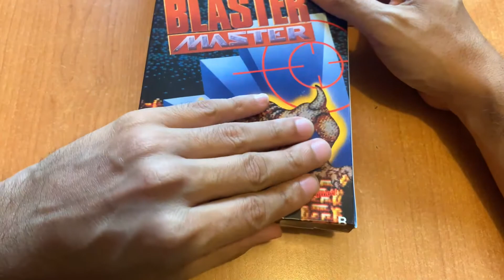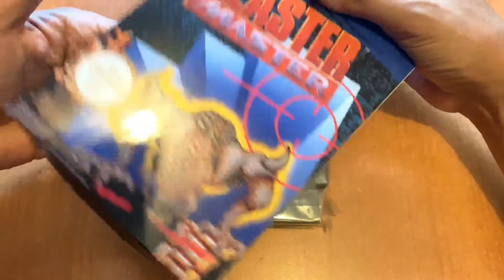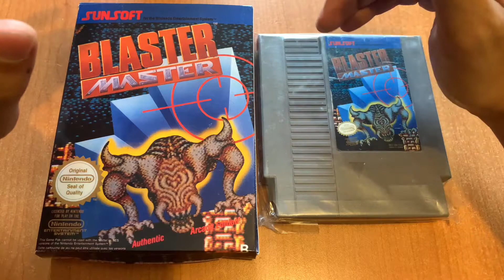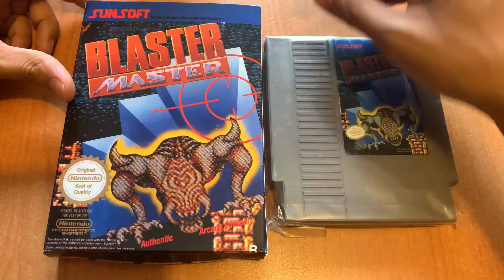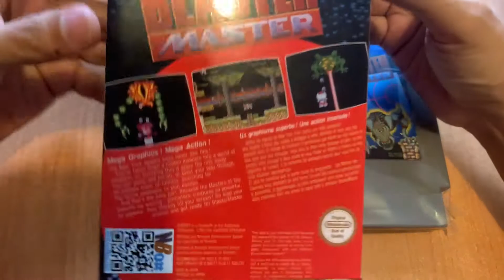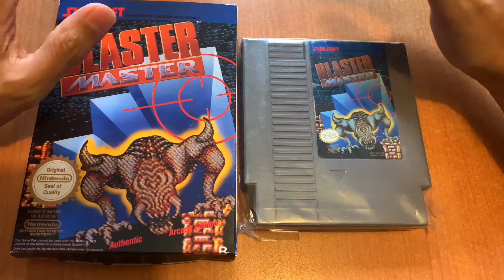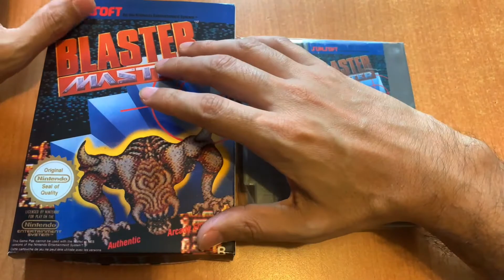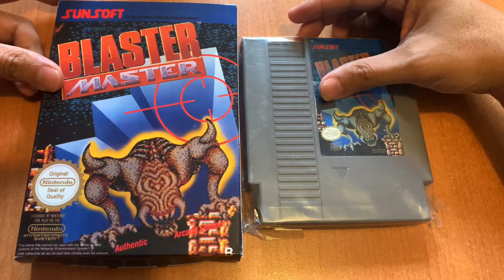JdeV / 1000+ juegos (0426) Blaster Master - NES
Juego lanzado en América en 1988.